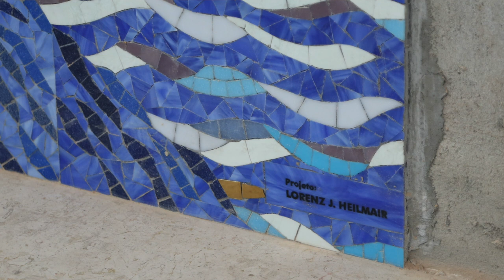Lebensbaum zeigt Vielfalt - Bischof Bernardo erklärt Altarbild der Kathedrale von Óbidos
Die unzähligen Farben des Altarbildes in der Kathedrale Sankt Anna in Óbidos erinnern an die farbenfrohe Natur des Regenwaldes in Brasilien. Die vielen kleinen Mosaiksteine stellen einen Lebensbaum dar, dessen Zentrum Jesus Christus ist. Bischof Dom Bernardo Johannes Bahlmann erklärt, wie es zum Altarbild gekommen ist und deutet wichtige Elemente.